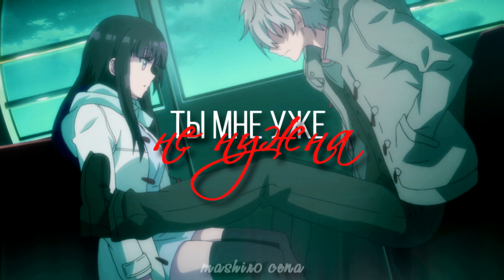AMV「Аниме клип」— "что ты меня бросишь я знал"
Разверни меня, я не кусаюсь.
                              "А в городе осень, без сна
                            Что ты меня бросишь, я знал
                            Я закрываю, глаза закрываю
                                Но все-таки будет весна
                                 И ты мне уже не нужна
                             И я забываю, тебя забываю"
[00:00] Ловушка лжи / Netsuzou TRap
[00:07] Норн9: Норн + Нонет / Norn9: Norn+Nonet
[00:14] Госпожа Кагуя: в любви как на войне — Первый поцелуй никогда не заканчивается / Kaguya-sama wa Kokurasetai: First Kiss wa Owaranai
[00:28] Красавица-воин Сейлор Мун: Кристалл — Апостолы смерти / Bishoujo Senshi Sailor Moon Crystal Season III
[00:56] Хёка / Hyouka
[00:59] Норн9: Норн + Нонет / Norn9: Norn+Nonet
[01:03] Хёка / Hyouka
[01:10] С начала. Часть I / D.C.: Da Capo
[01:25] Золотая пора / Golden Time
[01:39] Абсолютный дуэт / Absolute Duo
[01:59] Я хочу съесть твою поджелудочную / Kimi no Suizou wo Tabetai
[02:00] Ловушка лжи / Netsuzou TRap
[02:07] История знакомства опытной тебя и неопытного меня / Keikenzumi na Kimi to, Keiken Zero na Ore ga, Otsukiai suru Hanashi
[02:14] Ловушка лжи / Netsuzou TRap
Песня:
1.нервы - осень
Конечная заставка:
[02:22]  Ловушка лжи / Netsuzou TRap
Обложка:
1. Ловушка лжи / Netsuzou TRap